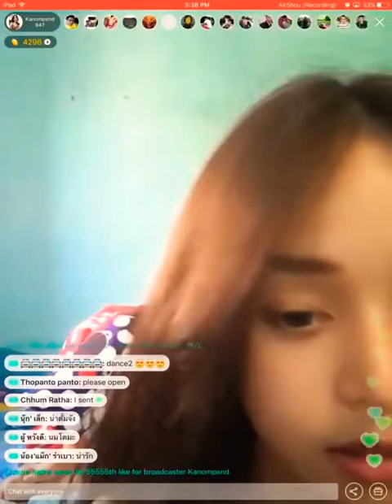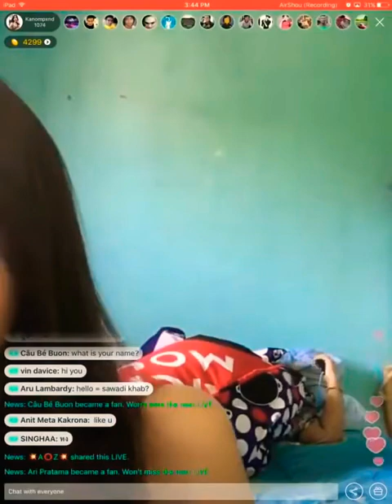Indian girl | Live Video Show | Romantic girl model | Hot girl model | TikTok viral video